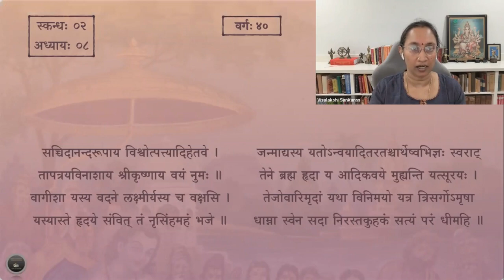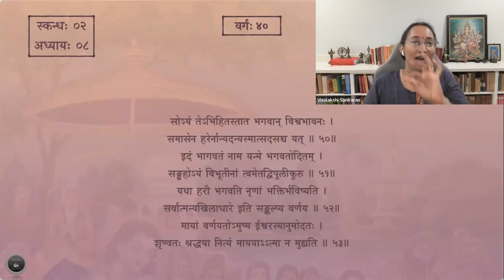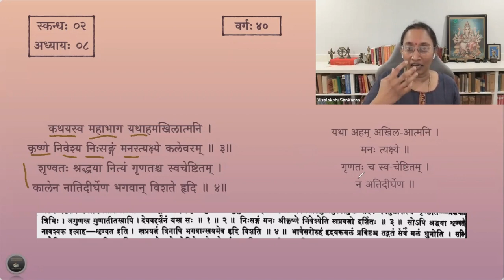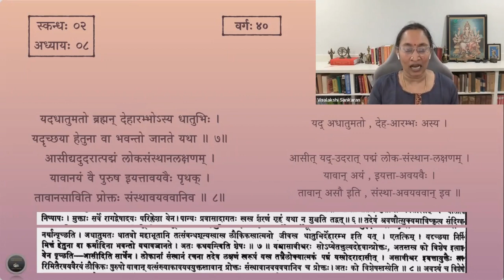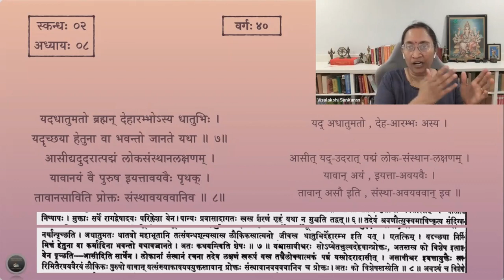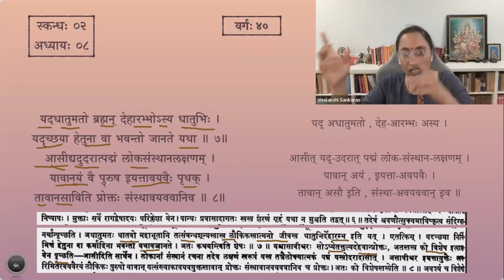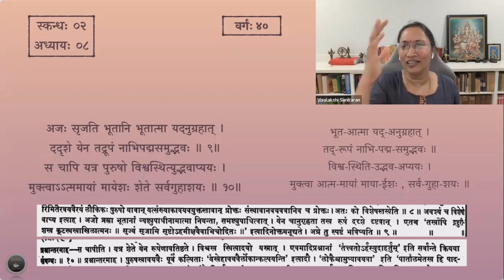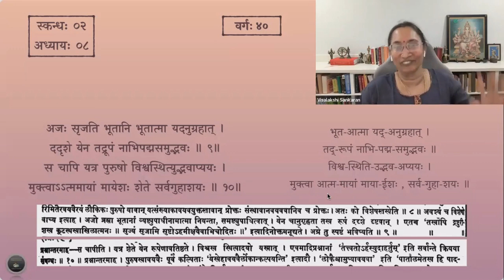श्रीमद्भागवतम् — भावार्थदीपिका — Skanda 02 — Chapter 8 — Slokas 1-10 — Session 40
अष्टमाध्याये श्लोकाः १ - १०